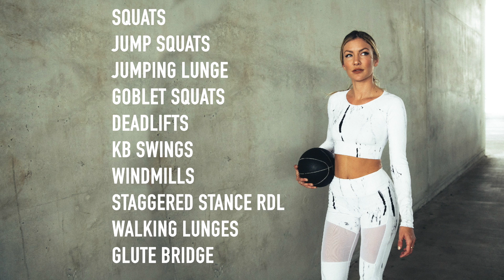Kettlebell Booty Building | Casi Davis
Hi Guys,

Back again with another booty building workout! This one requires only a Kettlebell!

So grab your Kettlebell and let's get too it!